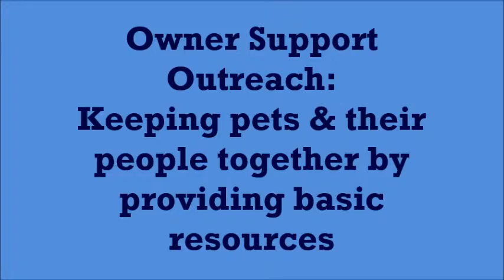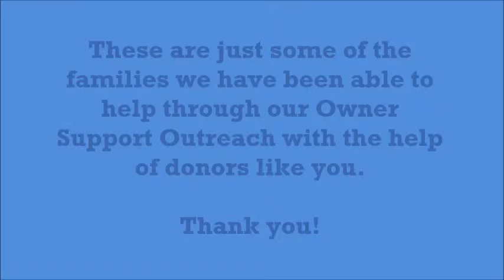Owner Support 2014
Incred-A-Bull's Owner Support Outreach program is aimed at keeping people and their dogs together.
We provide food, collars, leashes, dog houses and other supplies to owners. We also offer training consults and have even fixed fences and installed dog runs to keep dogs in their homes, safely.
The goal of this program is simple...to help dog owners, whether homeless, transient or in homes keep their beloved pets in the home and out of the shelter/rescue system.